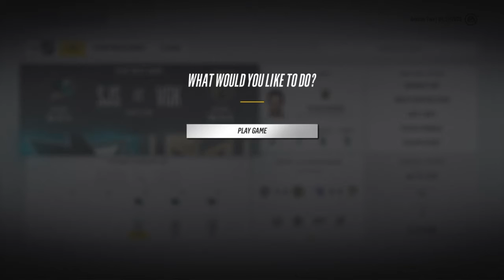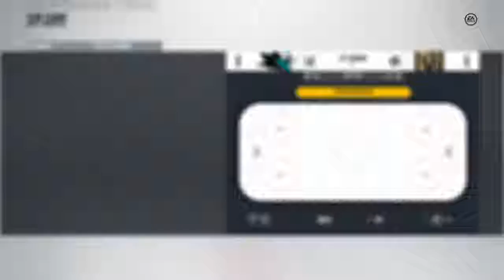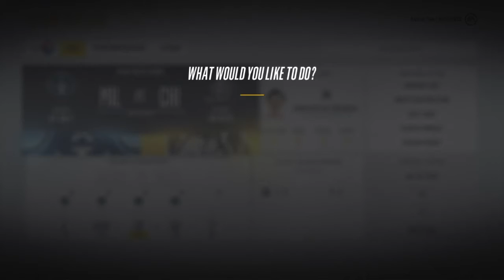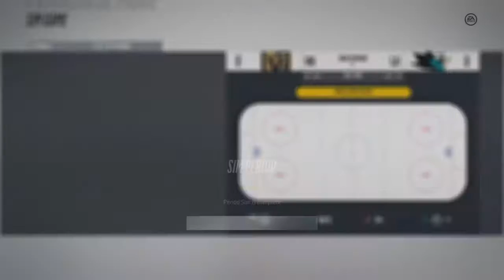NHL 18 franchise Mode Vegas Golden Knights #12 'Round 2'